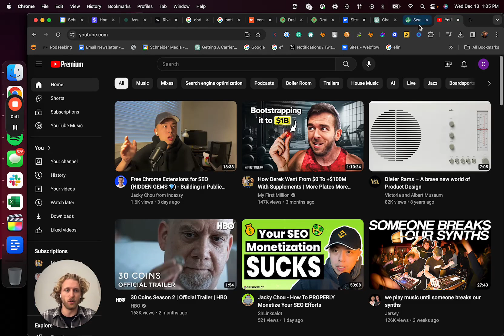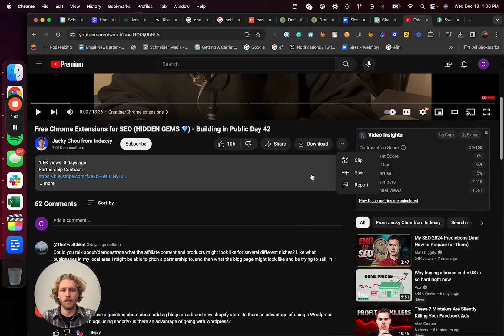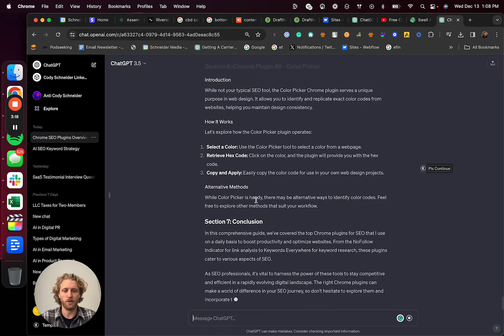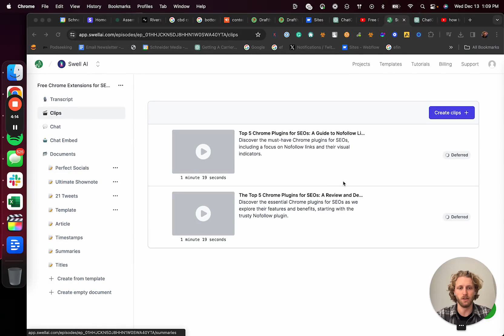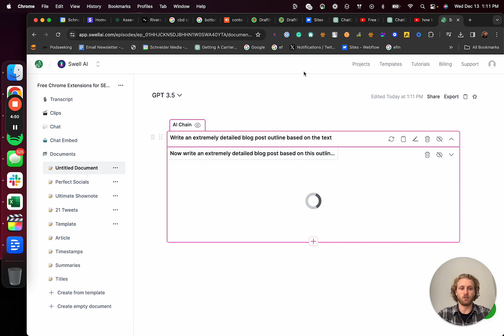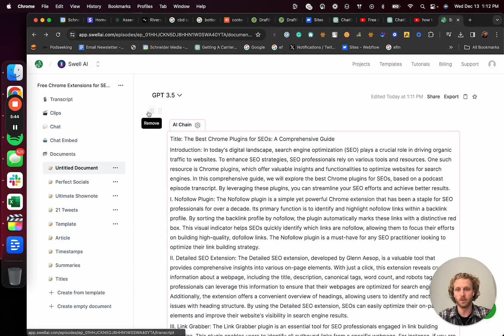Video to article AI How to have AI write an article about your video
🎥📝 Welcome to our latest tutorial featuring Cody, your guide to digital content transformation! In this comprehensive video, Cody dives into the exciting world of converting video content, like YouTube videos, podcasts, webinars, or interviews, into captivating blog posts using AI technology.

🔍 Discover the Art of Content Repurposing: Learn how to maximize your content's reach by transforming it into various formats suitable for different platforms, from social media posts to detailed blog articles.

What You'll Learn:

🚀 Introduction to Content Repurposing: Understand why turning your video or audio content into a blog post can be beneficial for your digital strategy.
🛠️ Tools for Transcription: Explore different methods to transcribe your video, including using Swell AI, a versatile content repurposing tool.
📝 Crafting a Blog Post: Cody demonstrates how to extract a transcript from a YouTube video and how to use GPT-3.5 to generate a well-structured and detailed blog post outline and then turn it into a full-length article.
🌐 Publishing Your Article: Tips on how to fine-tune and publish your newly created blog post on various platforms like WordPress or Ghost.
Why Choose Swell AI?
✨ Swell AI Special Features: Understand the benefits of Swell AI in creating long-form articles, making video clips, and setting up templates for automated content generation.

🌟 Whether you're a content creator, digital marketer, or just curious about AI in content production, this video is packed with valuable insights and practical tips.

Stay Engaged:
💬 Got questions or suggestions? We're here to help and always eager to bring more informative content your way.